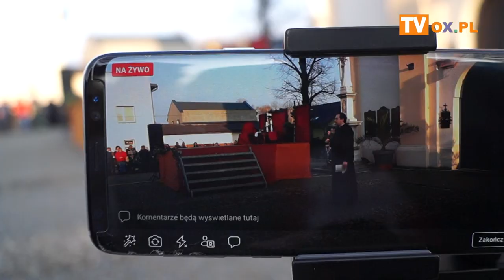[FLESZ] Plenerowa Droga Krzyżowa Misterium Męki Pańskiej 7.04.2019 Strumień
Plenerowa Droga Krzyżowa  Misterium Męki Pańskiej 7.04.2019
┌ Rozwiń Opis
Strumień